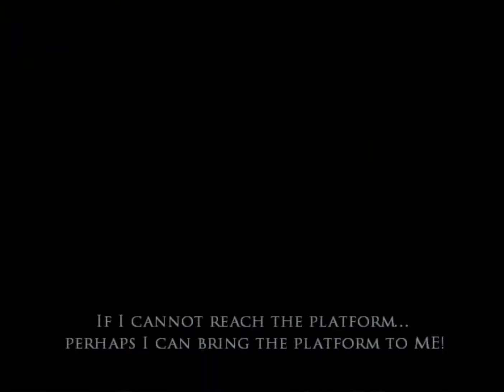[TAP] Prince of Persia: Warrior Within - Episode 12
Re-re-re visiting the island.
There's actually a chest I missed, on the throne room. so yeah, I found out a bit late.